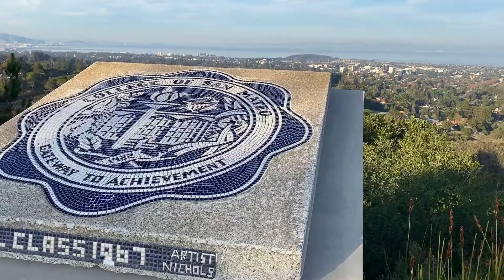november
Downtown, Mission Bay, Oakland, Carmel, SSF